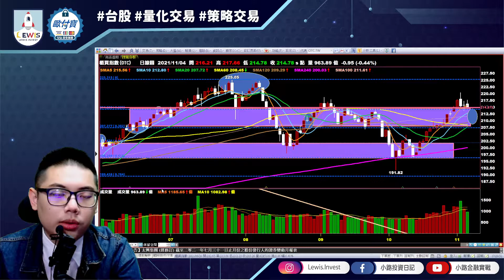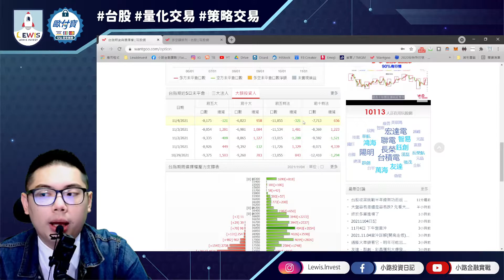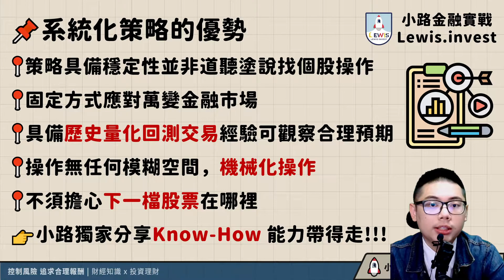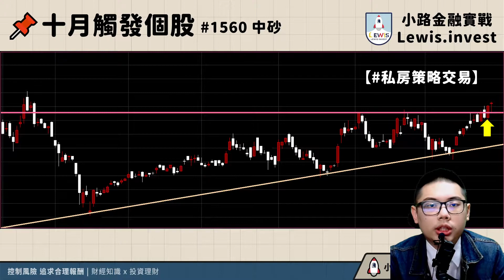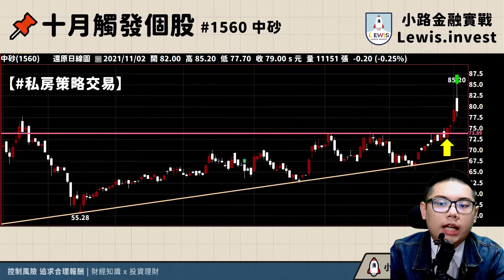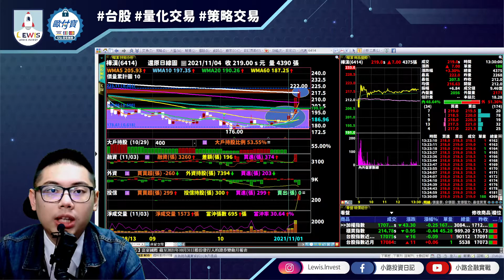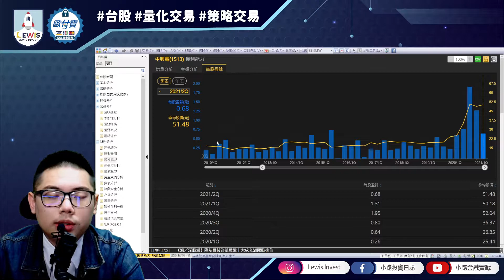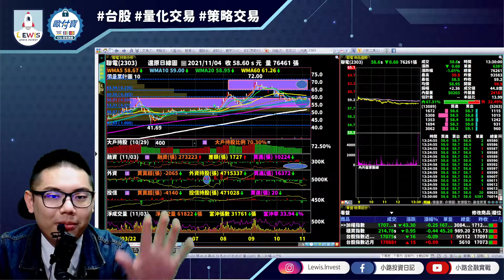小路台股Show | 小路投資日記 大盤下降壓力線持續壓制 拉回找買點概念不變 用策略應對最輕鬆！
📍TimeCode時間軸📍
0:00 今日解盤
10:16 策略交易介紹與個股更新
19:22 市場熱門議題個股探勘
22:52 精選群組學員提問
27:12 Telegram頻道投資人提問

▶︎更多資訊，都在小路金融實戰的..
📌小路金融實戰 Telegram頻道📌
如果影音內容有幫助到您，歡迎斗內支持小路😉